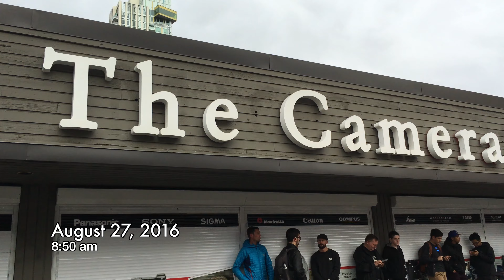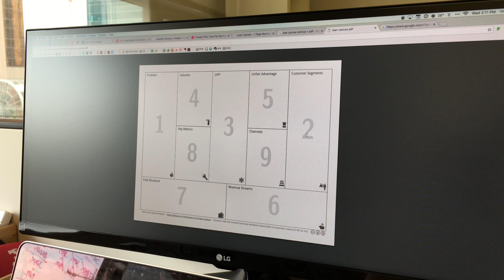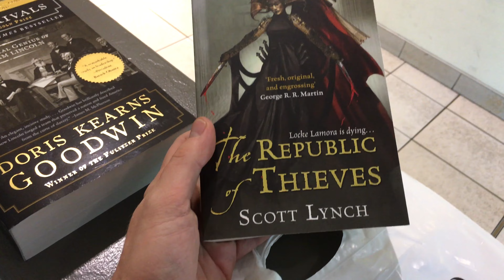Reading Books and Ear Wax – The KLOG Week 17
I suffer through some gross ear issues, buy a bunch of books, and review a few movies.